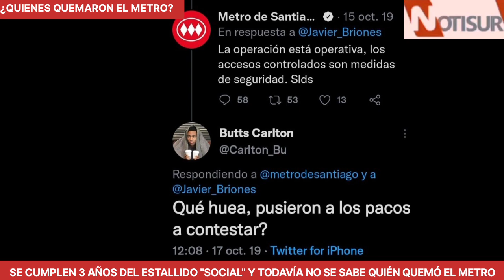Se cumplen 3 años del estallido "social" y todavía no se sabe quienes quemaron el Metro de Santiago